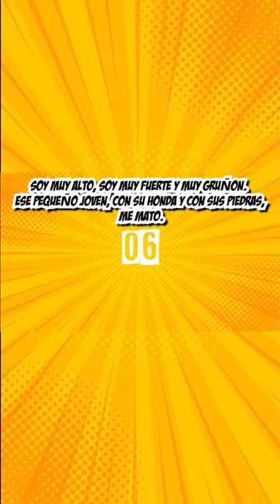Acertijo Bíblico parte 11